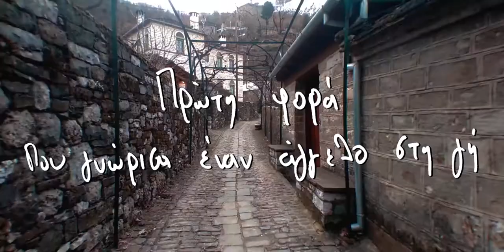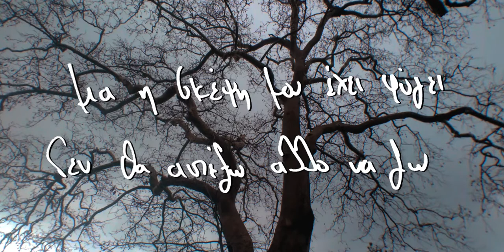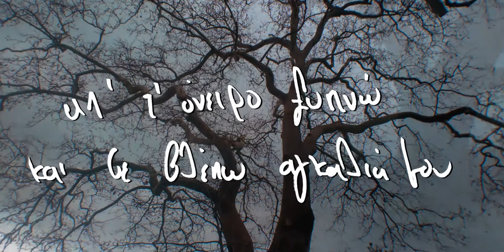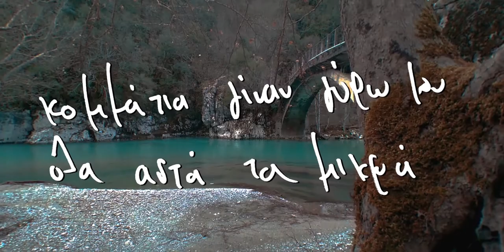Rino Hiberna - Τόσα Χρόνια 2018 (Official HQ Lyric Video)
Rino Hiberna - Τόσα Χρόνια 2018
Μουσική/Στίχοι: Rino Hiberna
Παραγωγή: Hibernate Prod-Action